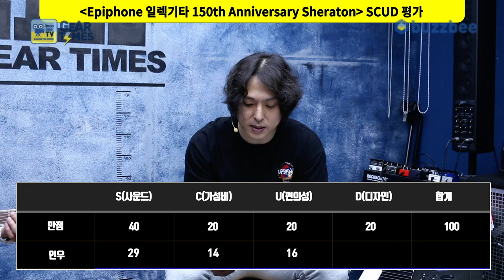[GearTimes 3801회] 에피폰 Epiphone 일렉기타 150th Anniversary Sheraton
에피폰 Epiphone 일렉기타 150th Anniversary Sheraton

0:00 오프닝
2:49 특징(Features)
3:36 스펙(Spec)
4:41 사운드 테스트(Sound test)
10:47 시연 (Demo)
11:57 한줄평
12:44 점수